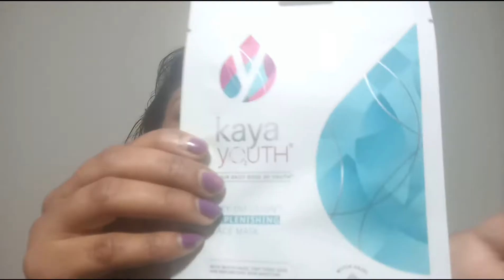Kaya Youth OXY Infusion Face Sheet Mask Review || Best Sheet Mask For Hydration & Glowing Skin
Hey there!